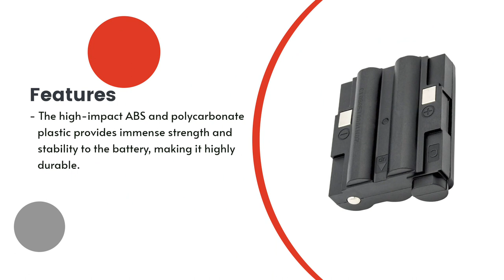Replacement Battery for Alan / Midland BATT-5R